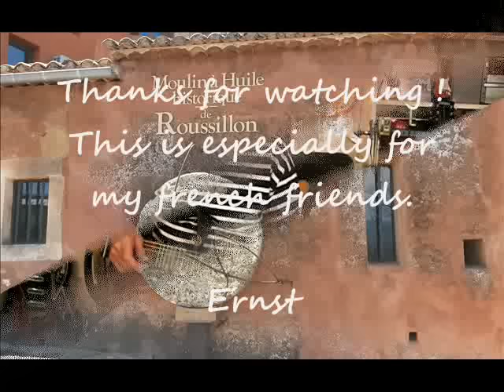MA FRANCE (Jean Ferrat instrumental cover)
DEDICATED TO ALL MY FRENCH FRIENDS
Thanks to Joseph  (naljos421) for introducing me to this wonderful song. I love France and we spent many holiday weeks in nearly all of the regions in France.  I added some harmonies on a second track.